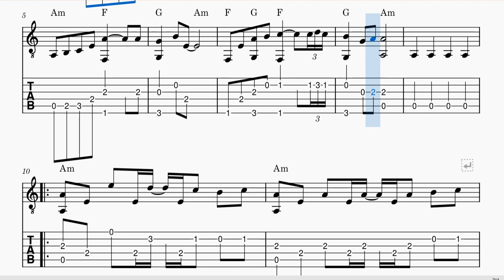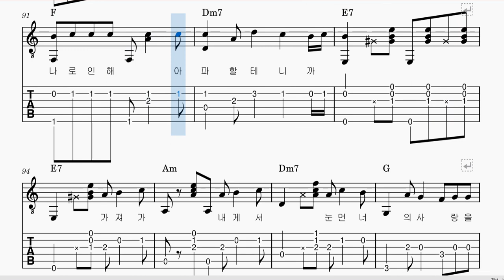Tears 기타악보_소찬휘_Am_fingerstyle guitar score(대충치는 쉬운 핑거스타일 기타악보)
소찬휘 Tears 기타악보.
Cm 키를 Am키로 낮춰서...퇴근할 때 촉박하게 만들어서 틀린 곳 많을 것입니다.